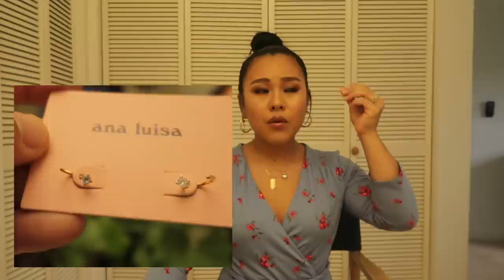今の私が10代だった頃の自分にアドバイスしたい5つのこと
$120以上で15%オフ！

海外通販の仕方が難しい方は

アナルイーサ紹介ビデオたちはこちら

NYX縛り！ボサ眉 素肌ファンデ 心地良リップ★ コスメティックを第一印象でレビューしながらのフルメイク 2019 IAMHOPEP

20代編もやりたいと思っています；）））

近々ハワイに引っ越すんで忙しいらしいぞ

Edit Me